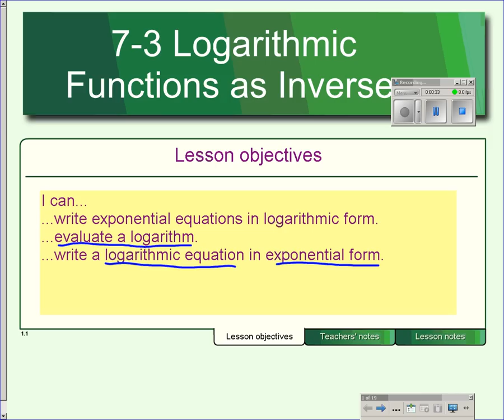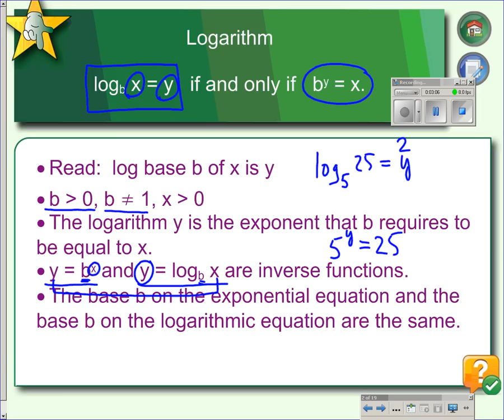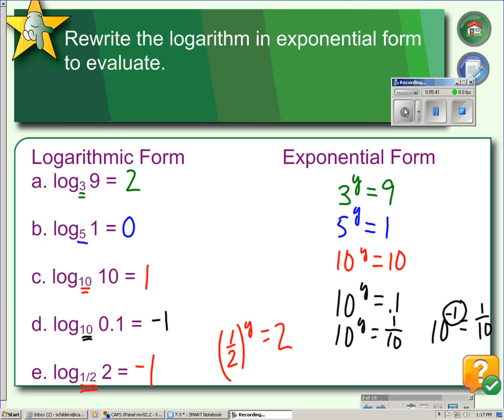7 3 Part 1